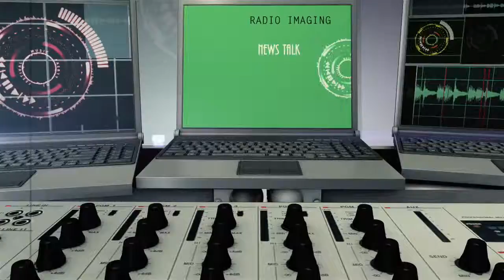John DRISCOLL RADIO DEMO summer fall 2016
Radio Imaging for todays new Sports,Talk and Adult Rock A/C